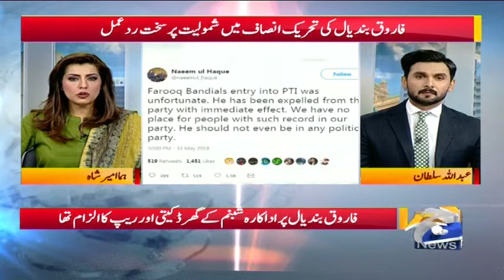Farooq Bandyal Ki PTI Main Shamoliyat Par Sakht Rade Amal - Geo Pakistan